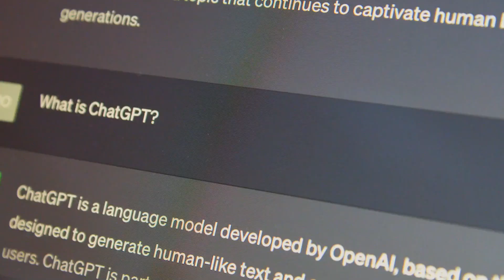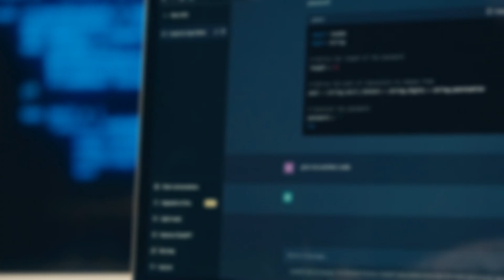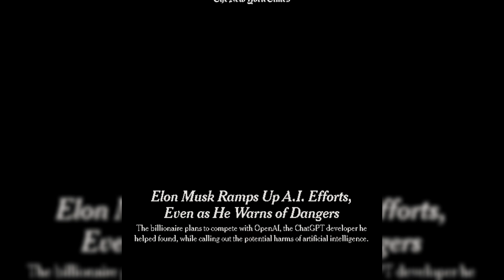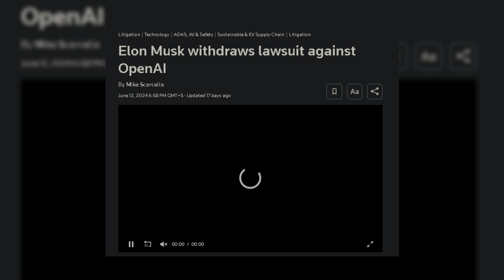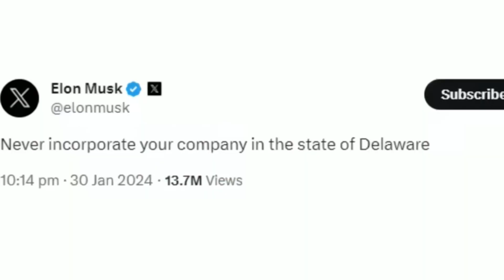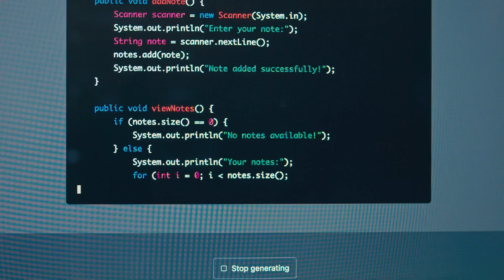Elon Musk Vs Sam Altman: The Broken Artificial Intelligence Relationship.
Elon Musk and Sam Altman were once comrades-in-arms, aiming to develop safe and beneficial Artificial Intelligence through OpenAI. But their dream seems to have fractured. This video dives into the reasons behind their broken relationship: Elon Musk's lawsuit against OpenAI, the shift from non-profit to for-profit, and the clash over the transparency and safety of powerful AI development.  Was OpenAI supposed to be a beacon of responsible AI research, or is it on a path to becoming a profit-driven tech giant?

 Join us to explore the complexities of this tech world power struggle, and the potential consequences for the future of AI. Will the relationship between Open AI and Microsoft or Open AI and Apple be the rock that breaks the stock market and the AI Arms race? What do you think, who is in the right and who is in the wrong about Artificial Intelligence?